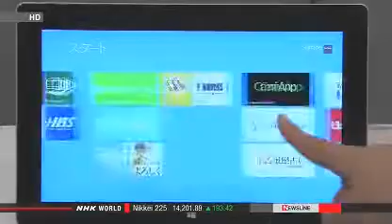Microsoft names new CEO as Gates steps down